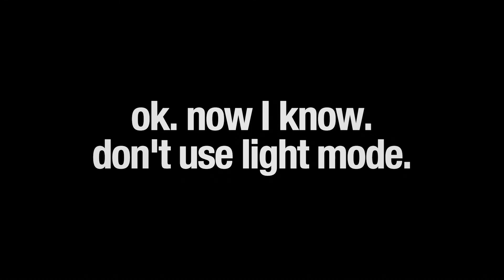Adult Swim Bumps in a Nutshell 3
another one, really?